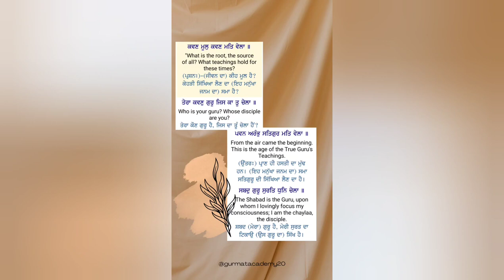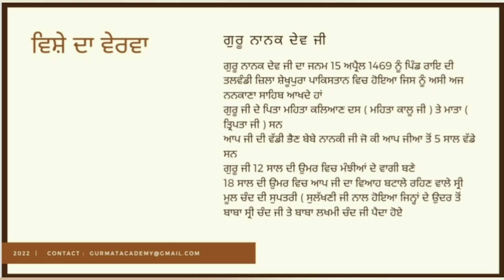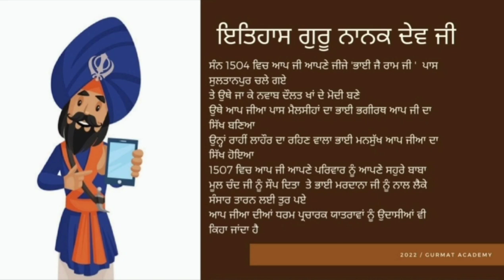lecture on history of gurunanakdevji lectureseries on sikhhistory sikhism Episode No. 01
The Brief Lecture series on Sikh History

Episode 01 ( Guru Nanak Dev ji )

For any quires email at